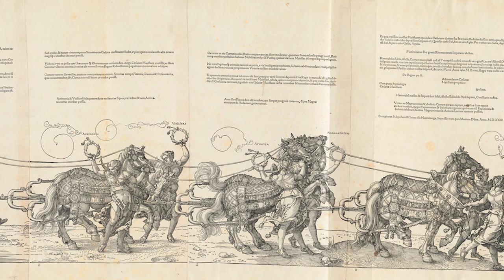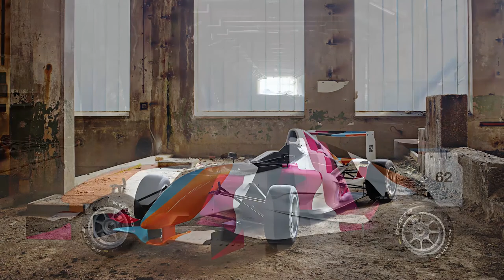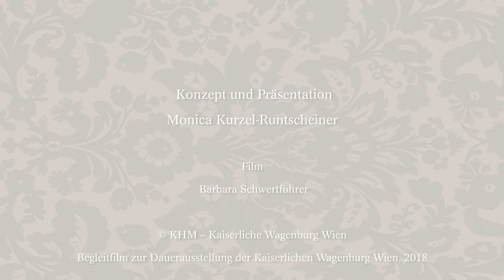Imperial Speed - Kunst, Macht und Geschwindigkeit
Hochgeschwindigkeits-Fahrzeuge der Habsburger 1814 – 2014

Ab Mai 2018 kann ein ebenso außergewöhnliches wie topmodernes Objekt in der Kaiserlichen Wagenburg bewundert werden: das 2014 vom Künstlerkollektiv Sabina Lang und Daniel Baumann designte „Art Car“ des jungen Rennfahrers Ferdinand Habsburg. Der Sohn von Karl und Francesca Habsburg gilt als vielversprechende Formel 1-Hoffnung. Mit seinem ersten, künstlerisch gestalteten Rennwagen (Formula Renault 1.6) steht er in unmittelbarer Nachfolge seiner illustren Vorfahren, die ebenfalls gerne schnelle Gefährte lenkten und deren in der Wagenburg gezeigte Prunk-Fahrzeuge stets von herausragenden Künstlern entworfen wurden.

Die komplett neu gestaltete Dauerausstellung mit raffinierten architektonischen Einbauten und effektvoller Lichtregie führt zunächst auf eine Reise durch das höfische Leben von 1700 bis 1918, wobei besonderes Augenmerk auf „Kaiserin Elisabeth – die Lady Diana des 19. Jahrhunderts“ gelegt wird. Der letzte Abschnitt des Rundgangs hingegen ist dem Thema „Imperial Speed“ gewidmet und zeigt drei außergewöhnliche Fahrzeuge aus drei Jahrhunderten: Den Anfang macht die hochelegante filigrane „Pirutsche“ mit vergoldetem Fahrgestell und reichem künstlerischem Dekor, die 1814 als persönlicher Sportwagen für Kaiser Franz I. gebaut wurde. Sie wurde zweispännig gefahren und erreichte eine Geschwindigkeit von bis zu 16 km/h.

Exakt 100 Jahre später hatte man bereits ganz andere Möglichkeiten: Während Kaiser Franz noch mit 2 Pferdestärken auskommen musste, verfügte sein Nachfahre Kaiser Karl I. über nicht weniger als 45 PS. Der 1914 entstandene „Kaiserwagen“, übrigens das einzig erhaltene Hof-Automobil, hat einen Benzinmotor, 5 Gänge (inklusive Rückwärtsgang) und erreichte die atemberaubende Geschwindigkeit von rund 90 km/h. Der Kaiser lenkte es bei Privatfahrten gerne selbst – bei offiziellen Ausfahrten saß hingegen ein Chauffeur am Steuer. Den Abschluss bildet das genau ein Jahrhundert danach entstandene „Art Car“ (140 PS und 230 khm/h), mit dem Ferdinand Habsburg, der Urenkel des letzten Kaisers, die illustre Reihe ins 21. Jahrhundert katapultiert.

So findet die Tradition künstlerisch gestalteter Fahrzeuge der Habsburger, die um 1500 mit Dürers Triumphzug begann und bis zum Ende der Monarchie 1918 Bestand hatte, mit dem Art Car einen spannenden Neubeginn, der das Bezugsgeflecht von Macht, Kunst und Geschwindigkeit in die Formensprache unserer Zeit übersetzt.